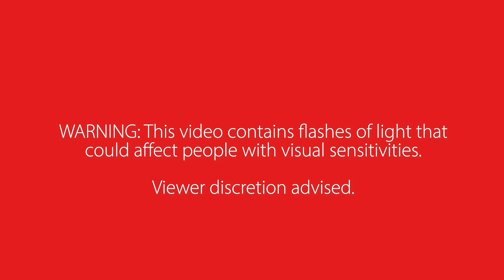HCSO Squads Light Up the Night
The Hennepin County Sheriff's Office would like to wish you a Happy Holiday and Happy New Year!